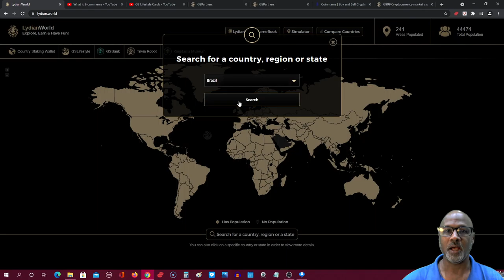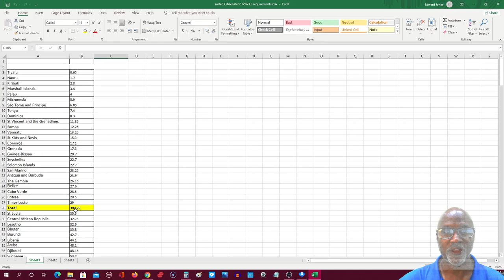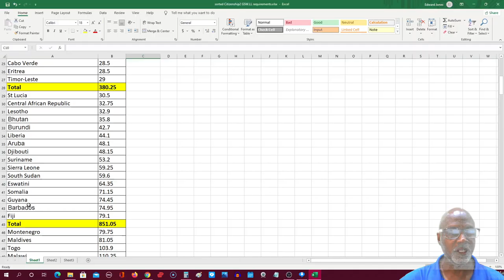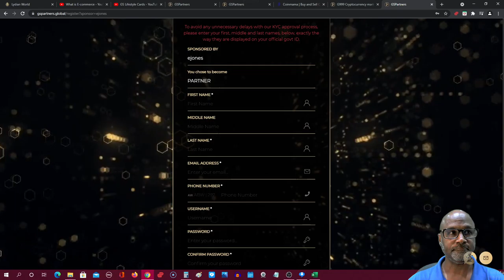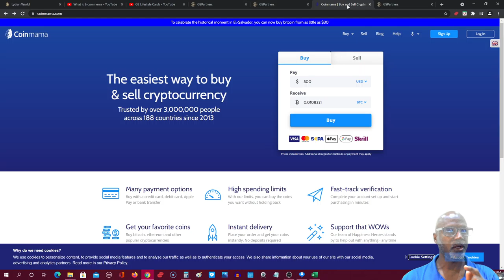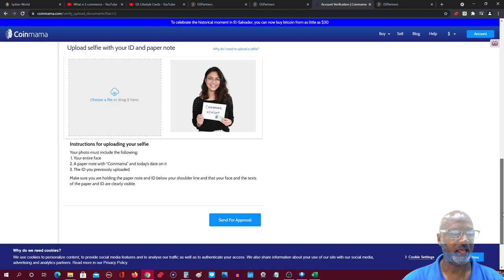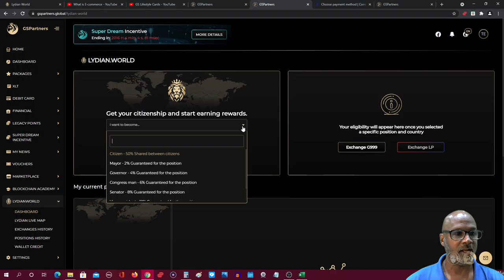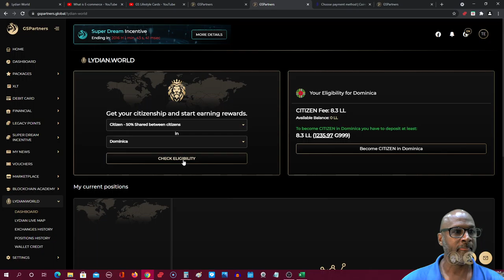Let's play a game where everybody wins.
Hello, I'm Edward Jones,  yes just like the investment company but no relation.  If you have any questions or just want to speak with me about this company and opportunity before registering for your free account contact me at or email me at I look forward to hearing from you.